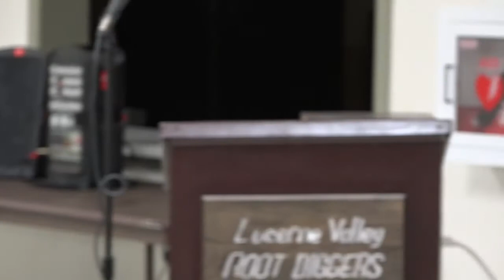Lucerne Valley / Johnson Valley Mac November 15, 2018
The Regular meeting  of Lucerne Valley/Johnson Valley
Municipal Advisoy Council Meeting in Lucerne Valley, California
November 15, 2018 /Fiesta